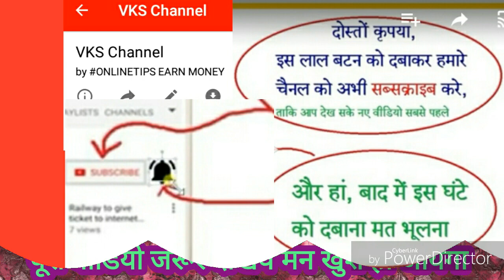कब्बाली तू ख्वाजा ख्वाजा बोल जमाना बोलता है :: असलम अकरम साबरी ::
एटा दरगाह पर हुआ कव्वाली कार्यक्रम
 तू ख्वाजा ख्वाजा बोल जमाना बोलता है
 :: असलमअकरम साबरी ::

Note आपके शहर में कवि सम्मेलन, मुशायरा, गोष्ठी
          व अन्य कार्यक्रम की कवरेज के लिए सम्पर्क करें
Vishal Saxena
                    धन्यवाद